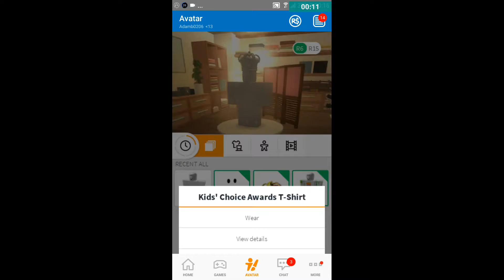Change my style like a pro